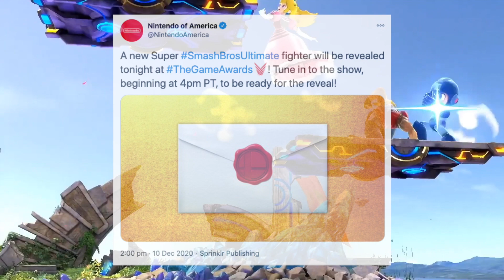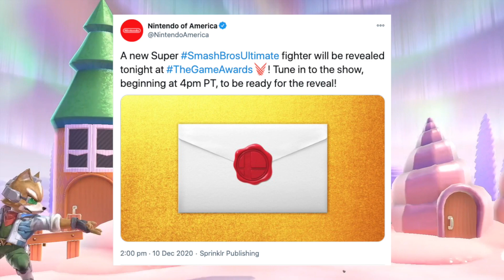NEW SMASH FIGHTER REVEAL IN A FEW HOURS AT THE GAME AWARDS! Crash Bandicoot? Fortnite Jonesy?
In this video we'll be talking about the new fighter coming to Super Smash Bros Ultimate at the game awards in a few hours! Will it be Crash Bandicoot? Or Fortnite Jonesy? Sora? Geno? We'll have to wait to find out!